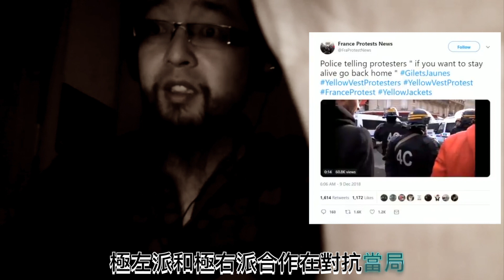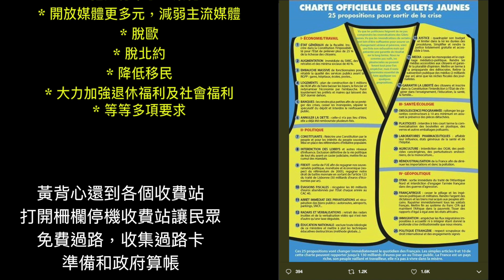《法國黃背心／台灣白綠劈》義勇媒體第六期 Vigilante Journal Chapter 6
不好意思各位小生近期收到許多建議和問題還沒回復，以後盡量找時間回復！關於此片第二段是分析，雖本人也蠻喜歡阿北，但目前還在觀察是否有更好的中間人選，有特別關注了一些人！歡迎大家多多客觀討論